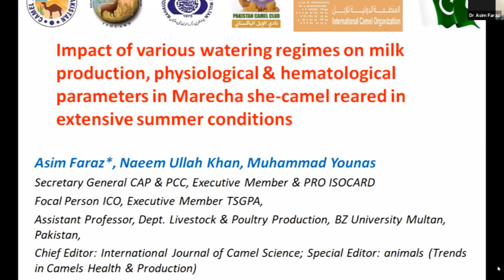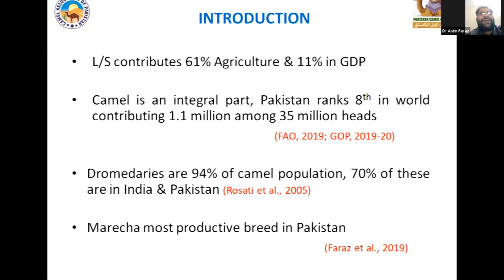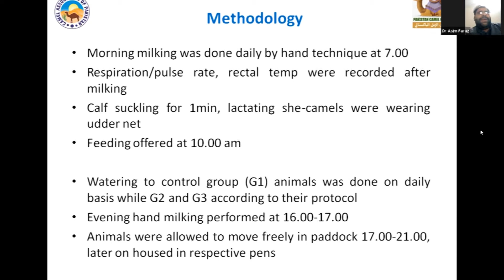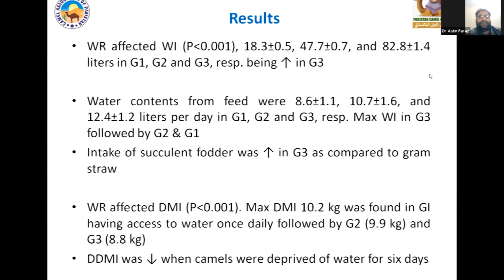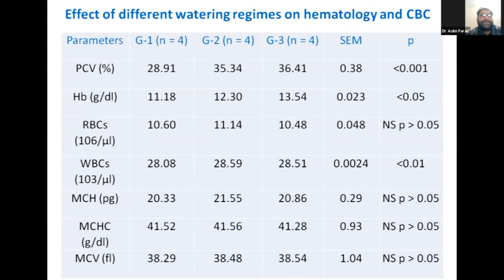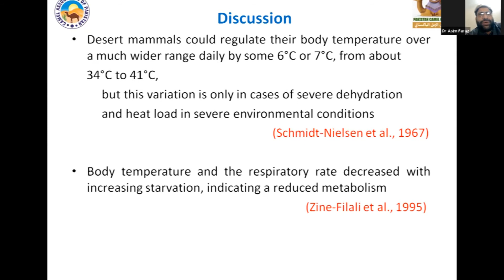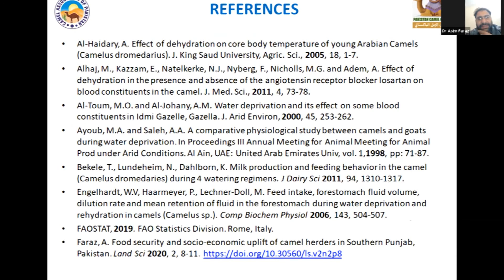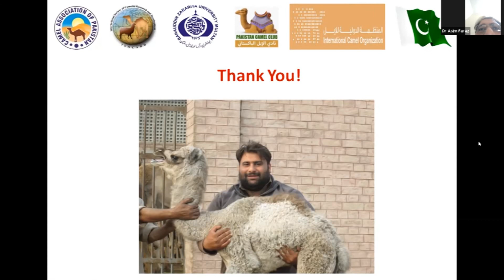Camel Conference -2021 (Talk by Dr. Asim Faraz) Watering Regime and camel in Pakistan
Camel Conference and World Camel Day-2021 (Talk by Dr. Asim Faraz)
Impact of various watering regimes on milk production, physiological and hematological parameters of Marecha she-camel reared in extensive summer conditions